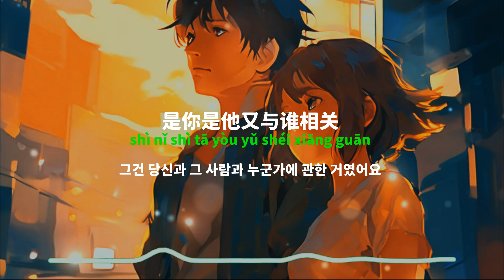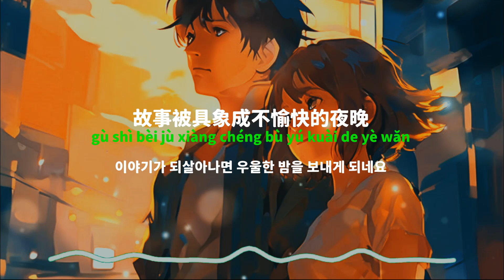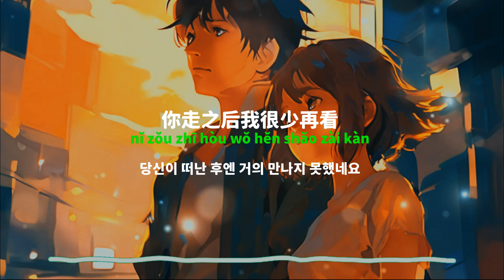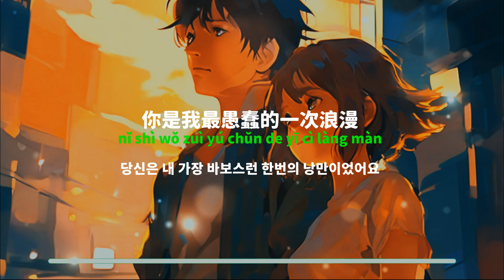[중국노래]한글가사/해석/자막/병음 방동적묘(房东的猫)의 니시아최우춘적일차낭만(你是我最愚蠢的一次浪漫)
발표 : 2017년 작곡 : 소년패(少年佩) 작사 : 일지연(一只然)